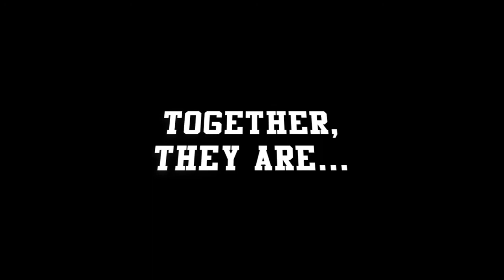DuckBoiiis - Episode 1: Air Gordon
Kelsie the Kat, Andrew the Brash Brother, and Lester Aver-Dan break down the pilot episode of Disney+'s The Mighty Ducks: Game Changers, declare their undying love for Nick Ganz, discuss whether or not Gordon Bombay is a good guy, and brainstorm their own names for the newest team in the league.